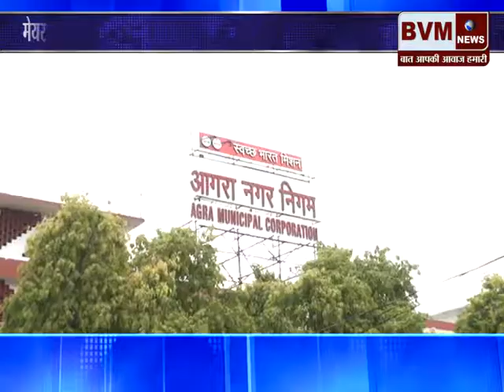आगरा ║पति ने मेयर के सामने ही बिजली कर्मचारी को चप्पलों से पीटना कर दिया शुरु